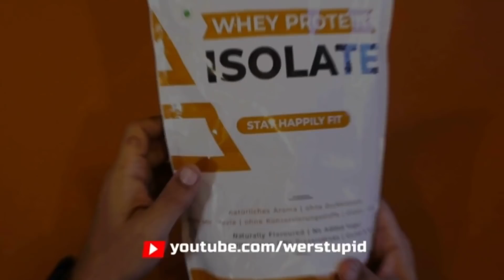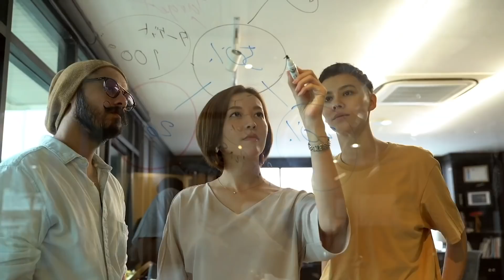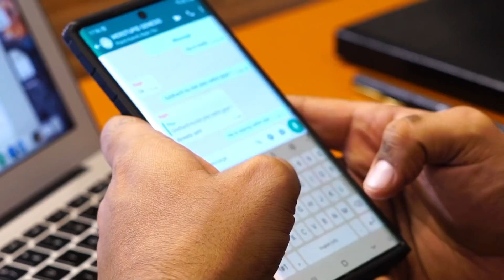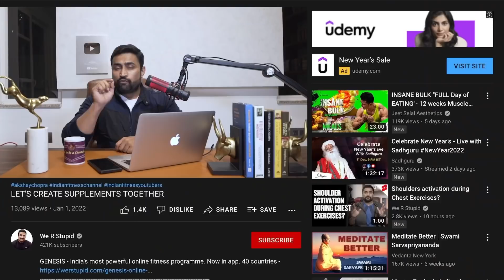LET'S DESIGN A PRE-WORKOUT SUPPLEMENT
GENESIS - India's most powerful online fitness programme. Now in app. 40 countries